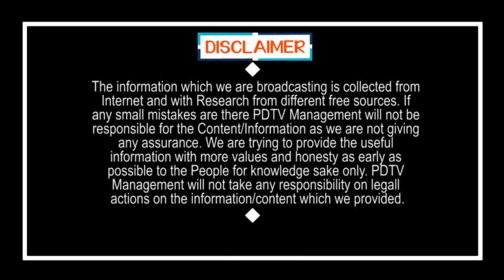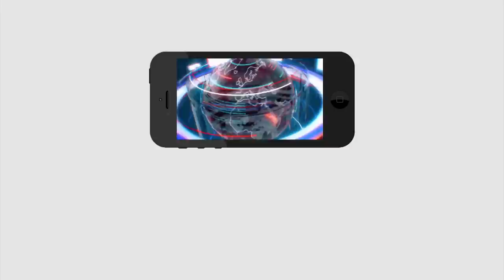Chandrababu is behind the all issues | అది పక్కాగా చంద్రబాబు చేపించినదే..!